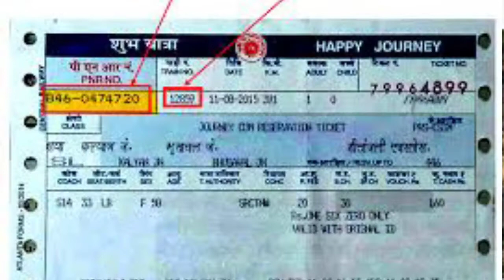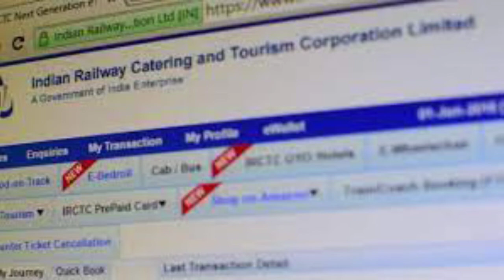2022 मे जनरल टिकट से ट्रैन मे यात्रा कर सकते है | General Ticket Se Yatra Kar Sakte Hai Ya Nahi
2022 मे जनरल  टिकट से ट्रैन मे यात्रा कर सकते है | General Ticket Se Yatra Kar Sakte Hai Ya
general ticket ,
waiting ticket se yatra kar sakte hai,
general ticket kab se milega ,
general ticket kaise book karen,
Nahi2022 मे जनरल टिकट से ट्रैन मे यात्रा कर सकते है /
General Ticket Se Yatra Kar Sakte Hai Ya Nahi,
General Ticket Se Yatra Kar Sakte Hai,
2022 मे जनरल टिकट से ट्रैन मे यात्रा कर सकते है ,
2022 General Ticket Se Yatra Kar Sakte Hai,
Technical Shailendra,
general ticket se yatra kar sakte hain,
kya general ticket se yatra kar sakte hai,
2022 me general ticket kaise book kare,
weting ticket se train me safar kar sakte hai ya nahi,

►your question

My Camera :-